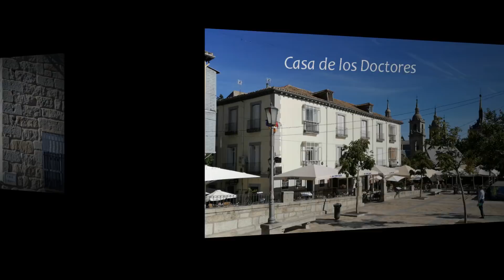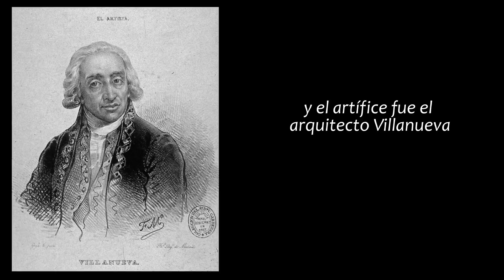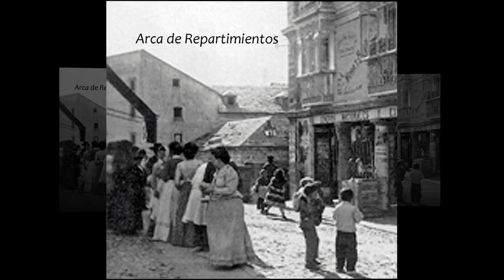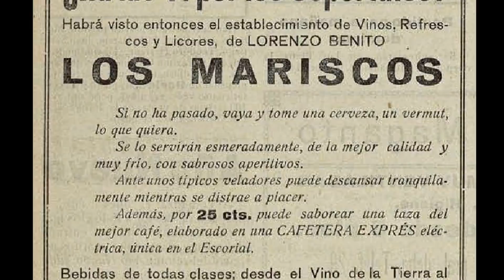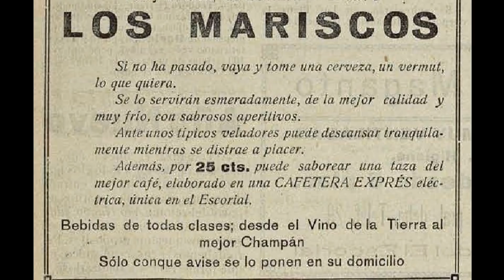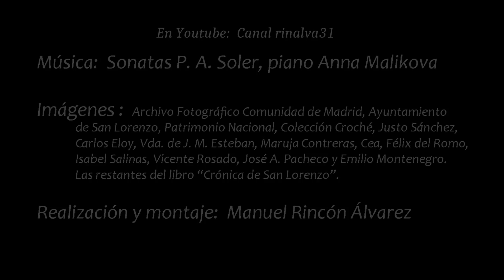CRONICA de San Lorenzo del Escorial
Presentacion del libro del mismo titulo